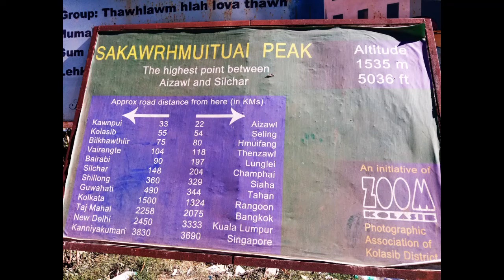Zoomed Photos from SAKAWRHMUITUAI Tlang & NEIHBAWIH by Lal Dingliana (Dingte)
MIZORAM;View from SAKAWRHMUITUAI PEAK & NEIHBAWIH  shot on 27/12/2018 by Lal Dingliana (Dingte).